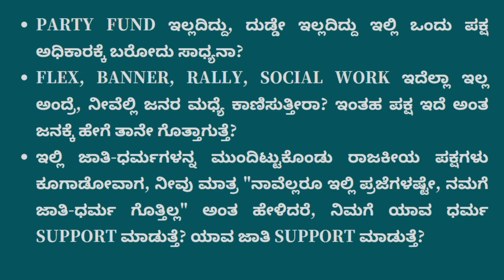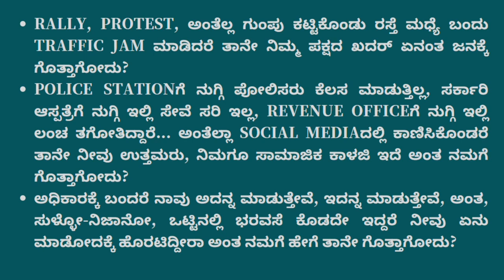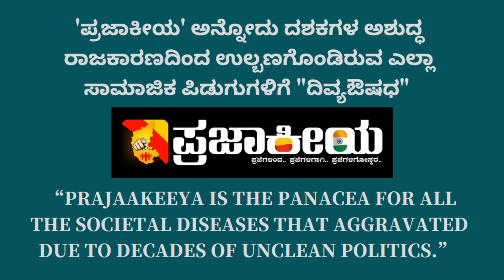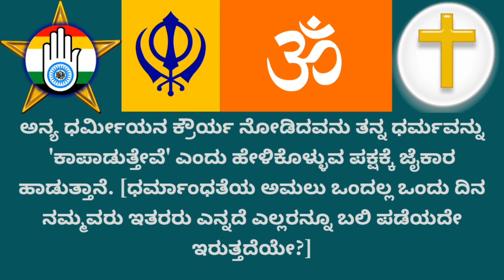'ಪ್ರಜಾಕೀಯ' ಅಷ್ಟು ಬೇಗ ಅರ್ಥವಾಗೋದಿಲ್ಲ ಯಾಕೆ | ವಿಶ್ವಮಾನವ | Understanding Prajaakeeya | Vishwamaanava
ತಮ್ಮ ಜೀವಮಾನವೆಲ್ಲ ಯೋಗಿಯ ಹಾಗೆ ತಪೋನಿರತರಂತೆ, ಸಾಮಾಜಿಕ ಪಿಡುಗುಗಳಿಗೆ ಕಾರಣವಾದ ಎಲ್ಲಾ ಬಗೆಯ ಬ್ಯಾಕ್ಟೀರಿಯಾ, ವೈರಸ್ ಗಳನ್ನು ಮೈಕ್ರೋಸ್ಕೋಪಿನಲ್ಲಿ ಇಟ್ಟು ಅಧ್ಯಯನ ನಡೆಸಿ, ರಾಜಕೀಯದ ಜಟಿಲವಾದ algorithmಗಳನ್ನು ಅರ್ಥೈಸಿಕೊಂಡು, ಕಡೆಗೊಂದು ದಿನ "ಪ್ರಜಾಕೀಯ" ಎಂಬ ಕಲಬೆರಕೆ ಇಲ್ಲದ ಶುದ್ಧರೂಪದ "ದಿವ್ಯಔಷಧ"ದ ಫಾರ್ಮುಲಾವನ್ನು ಯಾವುದೇ Royalty ಅಪೇಕ್ಷಿಸದೆ ಉಚಿತವಾಗಿ ಅಸಾಮಾನ್ಯ ಪ್ರಜೆಯ ಮುಂದಿಟ್ಟಿದ್ದಾರೆ. ಆ ಯೋಗಿಯ ತಪೋನಿಷ್ಠೆಯನ್ನು ಗೌರವಿಸಿ, ಅವರ 'ಪ್ರಜಾಕೀಯ'ವನ್ನು ನಂಬಿ ಸೇವಿಸಿದರೆ, ರಾಜಕೀಯದ ಪಿಡುಗುಗಳಿಂದ ನಾವು ಸುರಕ್ಷಿತವಾಗುತ್ತೇವೆ!!
'ಪ್ರಜಾಕೀಯ' ಅನ್ನೋದು ದಶಕಗಳ ಅಶುದ್ಧ ರಾಜಕಾರಣದಿಂದ ಉಲ್ಬಣಗೊಂಡಿರುವ ಎಲ್ಲಾ ಸಾಮಾಜಿಕ ಪಿಡುಗುಗಳಿಗೆ "ದಿವ್ಯಔಷಧ" – “Prajaakeeya is the panacea for all the societal diseases that aggravated due to decades of unclean politics.”

ನಮಸ್ಕಾರ...

ಪಾರದರ್ಶಕತೆಯಿಂದ ಆಡಳಿತದಲ್ಲಿ ಸಂಪೂರ್ಣ ಬದಲಾವಣೆ ತರಲು ಹೊರಟಿರುವ ಉತ್ತಮ ಪ್ರಜಾಕೀಯ ಪಕ್ಷಕ್ಕಾಗಿ ತಮ್ಮ ಅಭೂತಪೂರ್ವ ಬೆಂಬಲಕ್ಕಾಗಿ ಧನ್ಯವಾದಗಳು.

ಉತ್ತಮ ಪ್ರಜಾಕೀಯ ಪಕ್ಷದ ಬಗ್ಗೆ ತಿಳಿದುಕೊಳ್ಳಲು ಕೆಳಗೆ ನೀಡಿರುವ ಲಿಂಕ್ ಗಳನ್ನು ಬಳಸಿಕೊಳ್ಳಿ.

📱ಉತ್ತಮ ಪ್ರಜಾಕೀಯ ಪಕ್ಷದ ಅಧಿಕೃತ ಆ್ಯಂಡ್ರಾಯ್ಡ್ ಮೊಬೈಲ್ ಆ್ಯಪ್ ಅನ್ನು ಇನ್ಸ್ಟಾಲ್/ ಡೌನ್ಲೋಡ್ ಮಾಡಿಕೊಳ್ಳಲು ಈ ಕೆಳಗಿನ ಲಿಂಕ್ ಅನ್ನು ಬಳಸಿ 👇👇

📲ಉತ್ತಮ ಪ್ರಜಾಕೀಯ ಪಕ್ಷದ ಅಧಿಕೃತ ಐಫೋನ್ ಮೊಬೈಲ್ ಆ್ಯಪ್ ಅನ್ನು ಇನ್ಸ್ಟಾಲ್/ ಡೌನ್ಲೋಡ್ ಮಾಡಿಕೊಳ್ಳಲು ಈ ಕೆಳಗಿನ ಲಿಂಕ್ ಅನ್ನು ಬಳಸಿ 👇👇

ಪ್ರಜಾಕೀಯದ ( ಉತ್ತಮ ಪ್ರಜಾಕೀಯ ಪಕ್ಷದ ) ಪ್ರತಿನಿತ್ಯದ ಅಪ್ಡೇಟ್ ಗಳನ್ನು ಪಡೆಯಲು ಕೆಳಗಿನ ಲಿಂಕ್ ಗಳನ್ನು ಬಳಸಿ...ಲೈಕ್ ಮಾಡಿ ಫಾಲೋ ಮಾಡಿ ಮತ್ತು ಶೇರ್ ಮಾಡಿ 👇👇

ಸಾಮಾಜಿಕ ಜಾಲತಾಣಗಳಲ್ಲಿ ಯಾವುದೇ ಪೋಸ್ಟ್ಗಳನ್ನು ಮಾಡುವಾಗ ಈ ಕೆಳಗಿನ ಹ್ಯಾಷ್ ಟ್ಯಾಗ್ ಗಳನ್ನು ಬಳಸಿ.

To build Better tomorrow, this platform is yours'.✅
Join this "Silent Revolution" and together we march towards development and change.✅